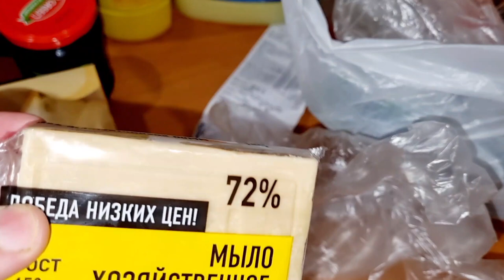22/02//21/влог🥰орд бирён мохи дар тафдон Манту ва харид❤️❤️